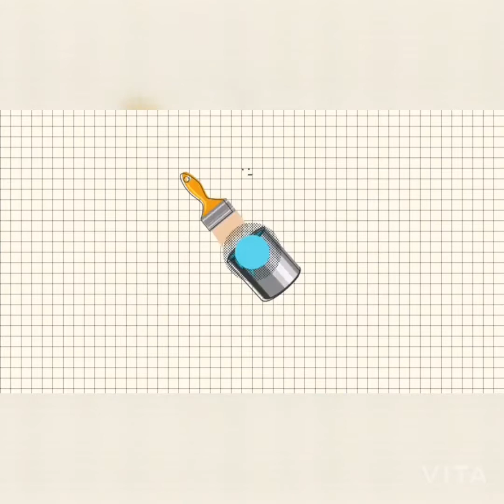How to make a easy wall flower... Very easy by learning point🌺🌺